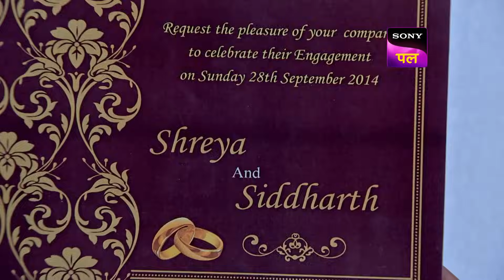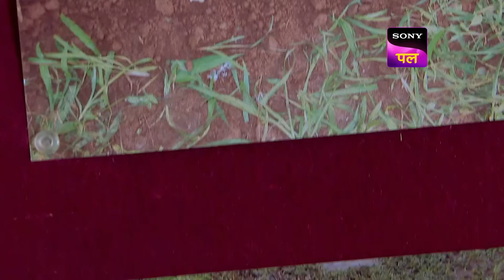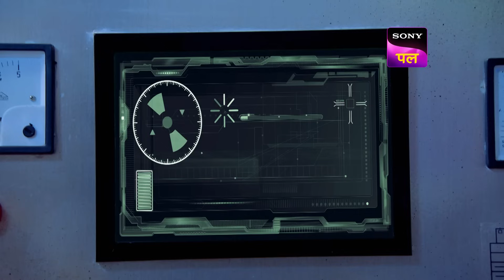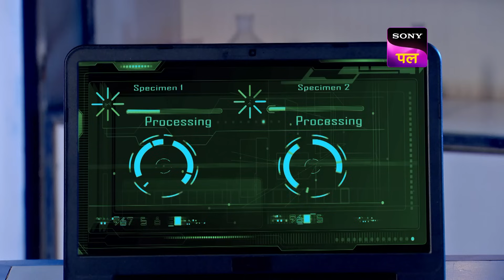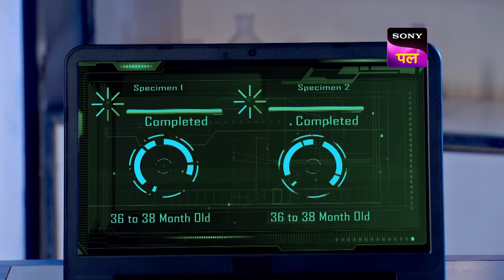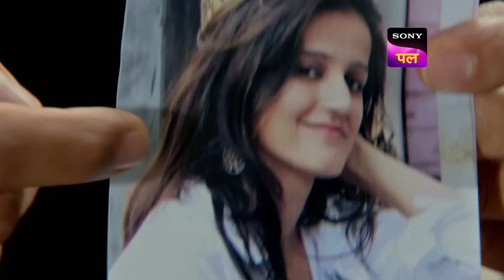क्या CID खोल पाएगी सुराग का अगला ताला? | Full Episode 1128 | 4 Dec 2023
While two men fight over whether or not to bury all their gold outside an abandoned house, They see a skeleton and petrified. The CID team starts their investigation.

Show name: CID
Starcast: Shivaji Satam, Dayanand Shetty, Aditya Srivastav
Produced by: B.P. Singh
Episode Number: 1128